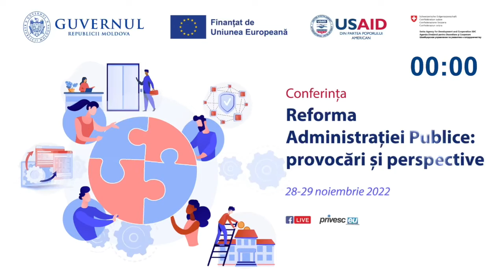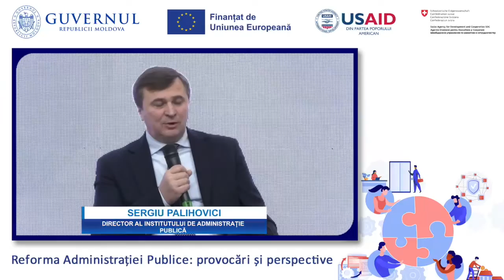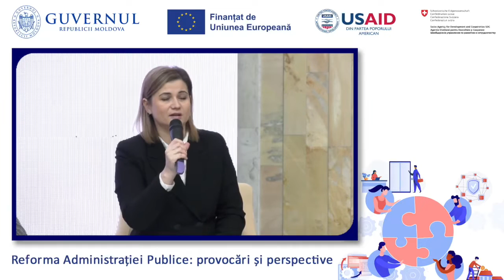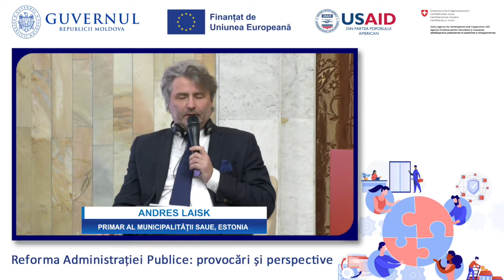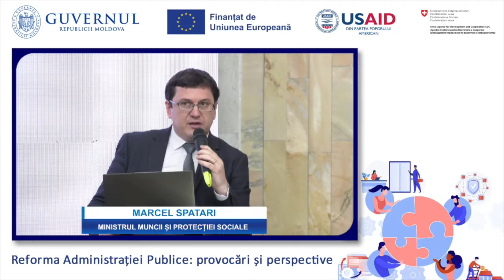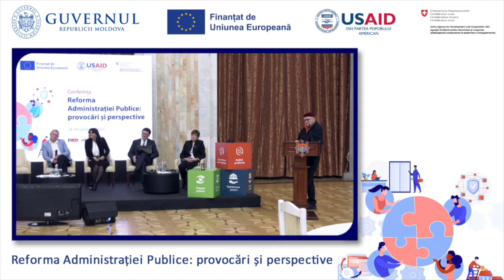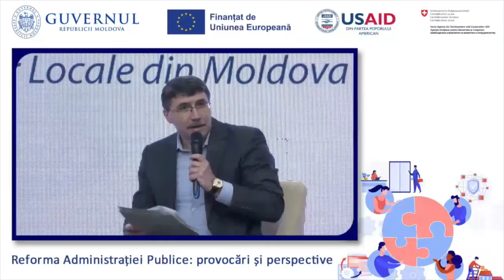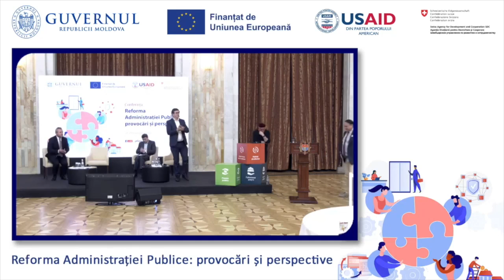Evenimentul „Reforma Administrației Publice: provocări și perspective”, ziua II-a